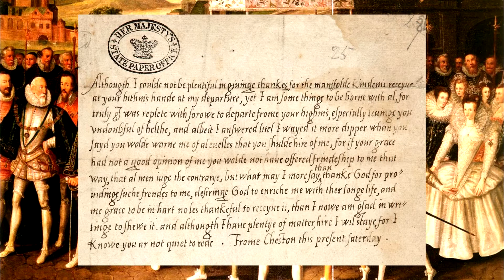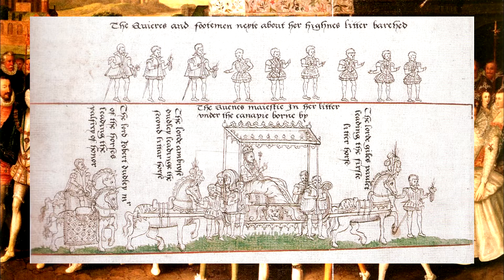Elizabeth I | Gloriana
Elizabeth I, nascida em 7 de setembro de 1533, governou a Inglaterra durante um período de 44 anos muitas vezes chamado de Era Elisabetana, quando a Inglaterra se afirmou vigorosamente como uma grande potência europeia na política, no comércio e nas artes.

Na cultura pop - 00:30
Nascimento - 00:40
Morte de Ana Bolena - 01:41
Nascimento de Eduardo VI - 02:45
Aluna brilhante - 03:08
Madrastas - 03:36
Morte de Henrique VIII - 04:27
Escândalo de Thomas Seymour - 04:45
Prisão - 06:28
Coroação - 06:58
Pretendentes - 08:03
Varíola - 09:20
Prisão de Maria da Escócia - 09:52
Excomunhão - 10:43
A Armada espanhola - 11:39
Artes na Era Elizabetana - 12:53
O discurso de ouro - 13:05
A Rebelião de Essex - 13:24
Morte - 14:02